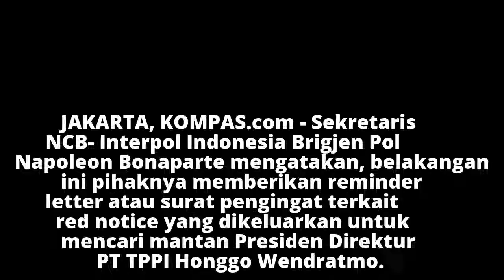Polri Duga Buron Kasus Kondensat di Singapura dengan Identitas Lain